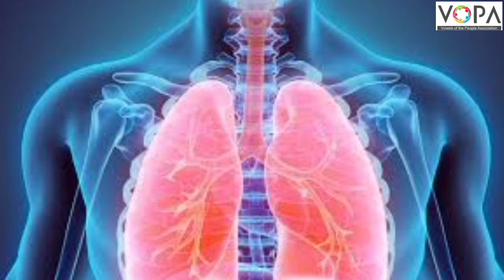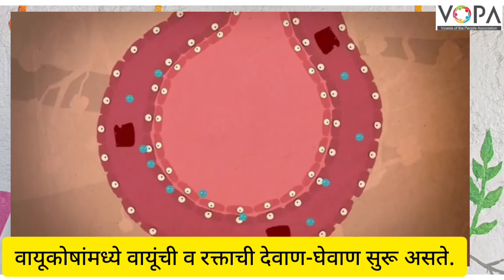8th | Science | Chap 11 | मानवी शरीर व इंद्रिय संस्था | श्वसन संस्था | V3 | V-School